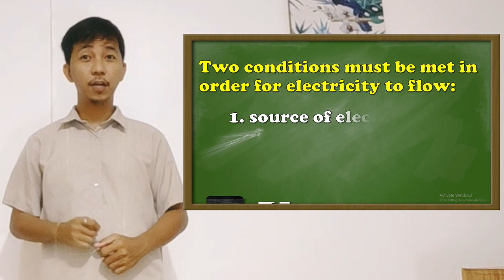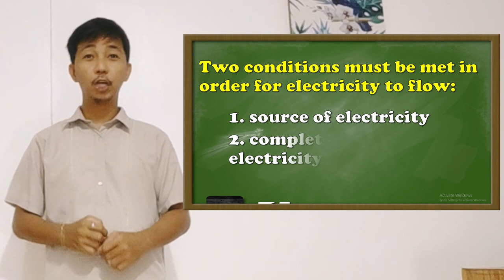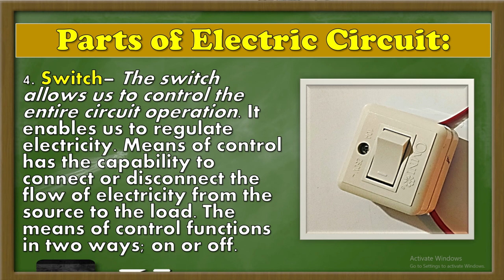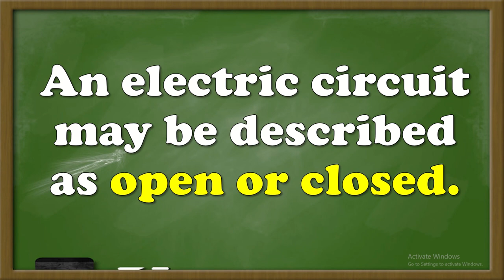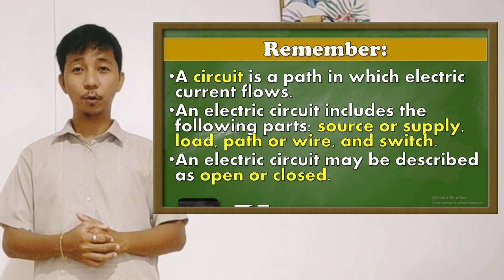Components of Electric Circuit with (Filipino)Tagalog subtitle